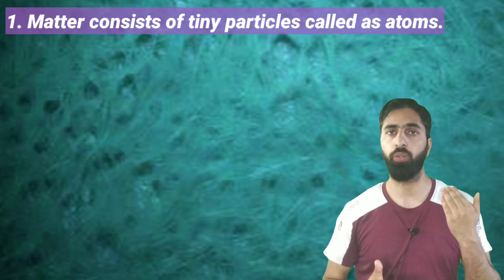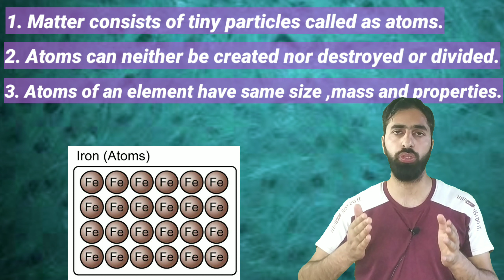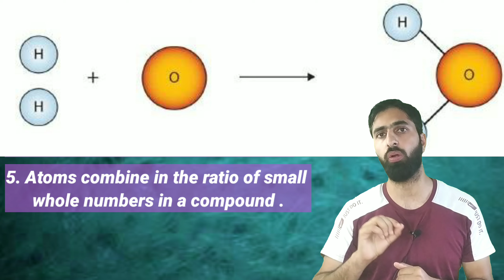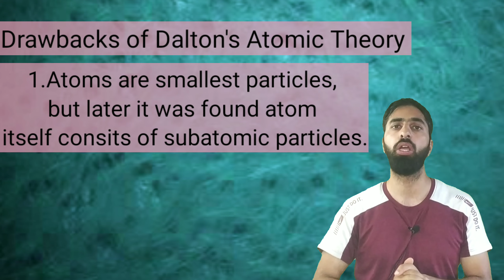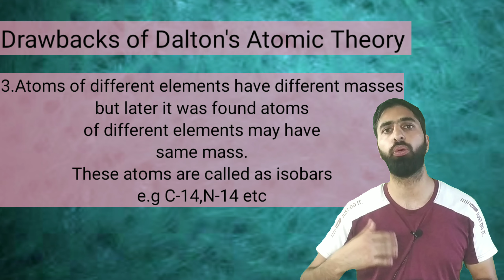Dalton's atomic theory | chemistry | class 11th and 9th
In this video I have explained Dalton's Atomic theory . This video is very important for NEET and class 11 chemistry as well as class 9 science. In the next videos we will be talking about discovery of sub atomic particles like electron ,proton and neutron.

✔️ Class: 11th
✔️ Subject: Chemistry
✔️ Chapter: Some basic concepts of chemistry (Chapter 1)
✔️ Topic Name: Dalton's Atomic theory
✔️ Topic Covered In This Video (By Aaqib Sir): This video provides an explanation of the topic Dalton's Atomic theory of Chapter 1 Some Basic Concepts of Chemistry from class 11 Chemistry. It is important to learn about structure of atom. Learn all this and more with Aaqib Sir in this short lecture.